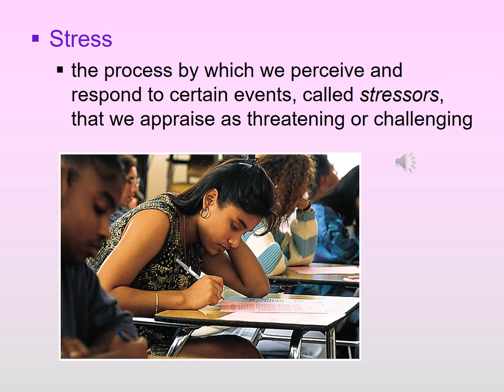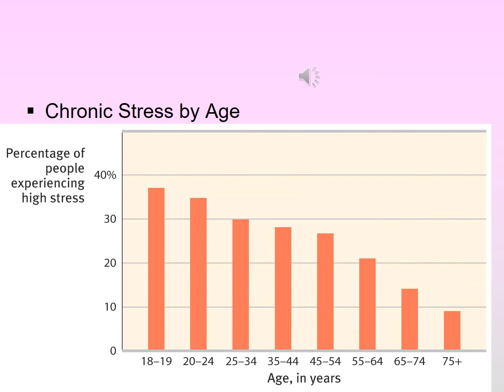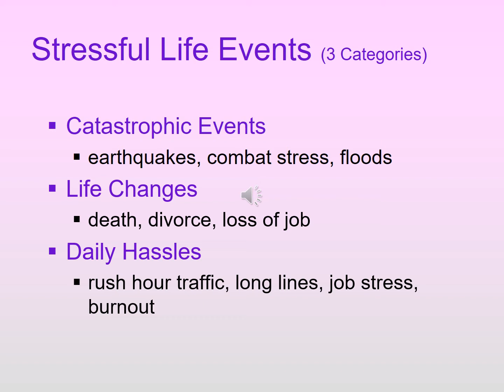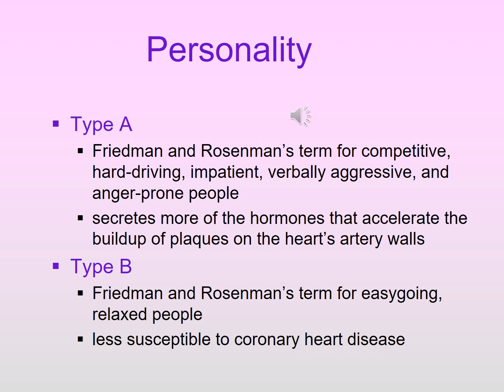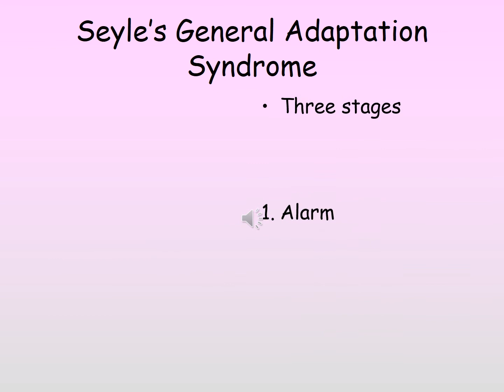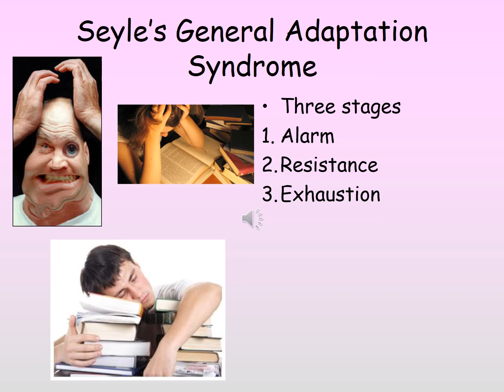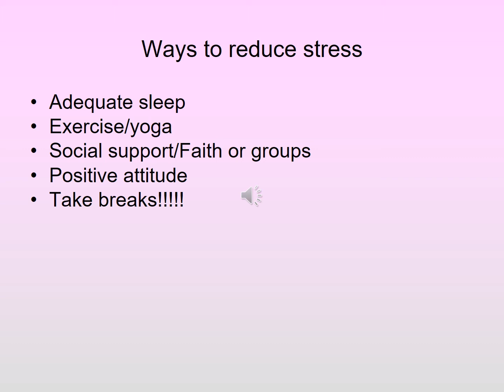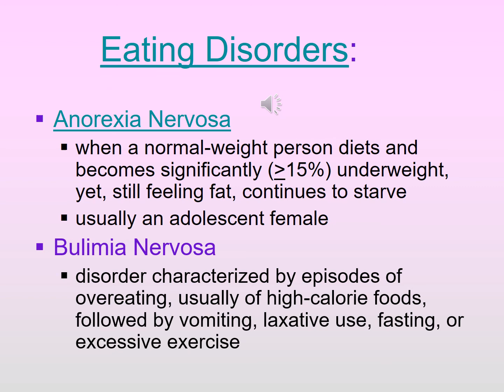Stress and Health 1A